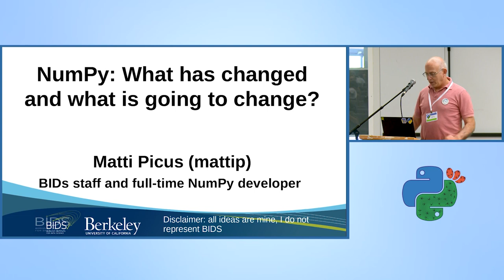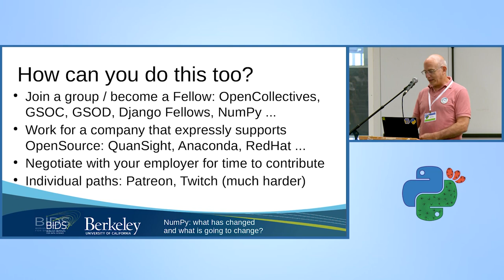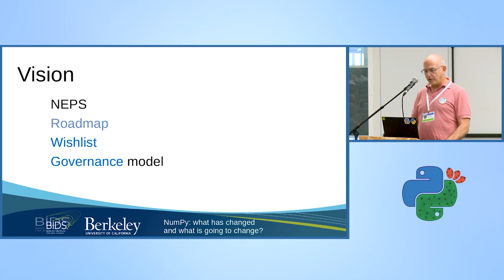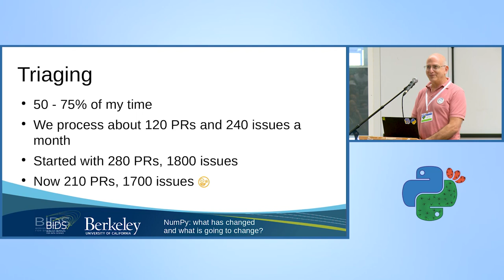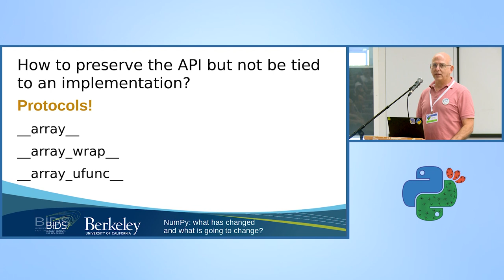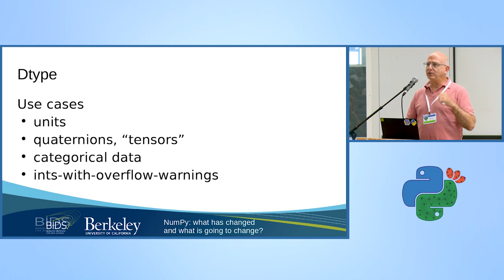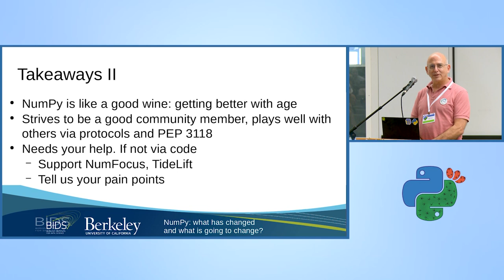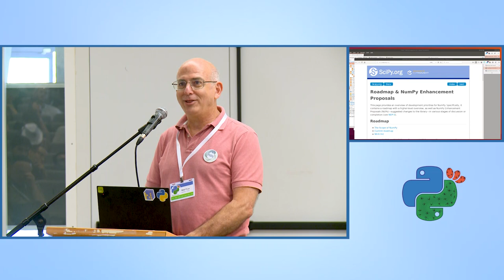Numpy: what has changed and what is going to change? Matti Picus - PyCon Israel 2019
Numpy: what has changed and what is going to change?
Matti Picus - PyCon Israel 2019